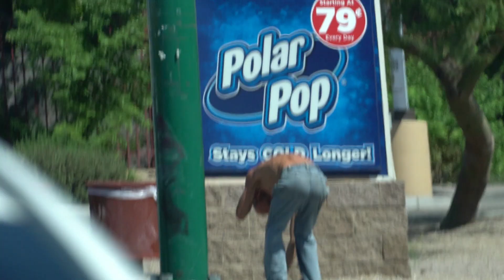homeless in phoenix arizona